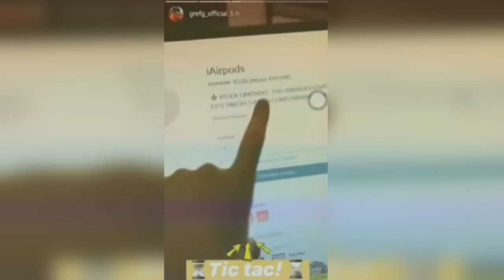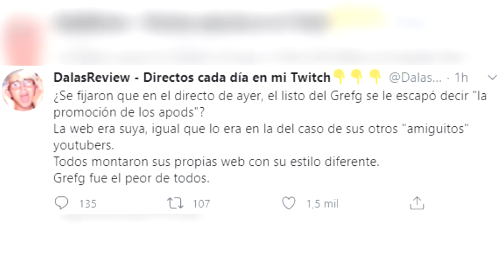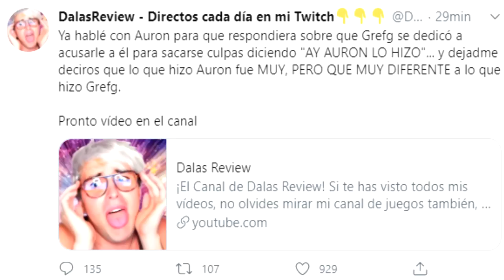THEGREFG LE RESPONDE A DALAS REVIEW DE LOS AIRPODS ¿QUÉ ESTÁ PASANDO?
¿Ustedes creen que TheGrefg sea un Estafador? pero aquí los más importante...¿Tú que opinas?🤔